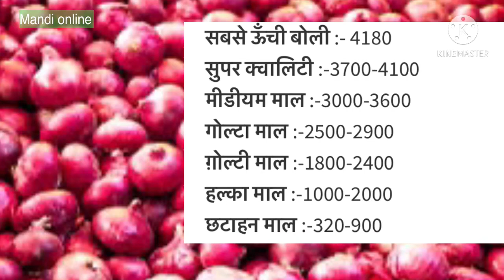Onion rate Indore mandi 23 February 2021 | onion garlic rate | indore mandi bhav today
Onion rate indore mandi
Onion garlic rate
Indore mandi pyaj rate
Indore mandi onion rates
Indore mandi video
Indore bhav today
Onion garlic rate
Indore mandi video
Indore bhav today
Onion garlic rate
Indore mandi video
Indore bhav today
Onion garlic rate
Indore mandi video
Indore bhav today
Onion garlic rate
Indore mandi video
Indore bhav today
Onion garlic rate
Indore mandi video
Indore bhav today
Onion garlic rate
Indore mandi video
Indore bhav today
Onion garlic rate
Indore mandi video
Indore bhav today
Onion garlic rate
Indore mandi video
Indore bhav today